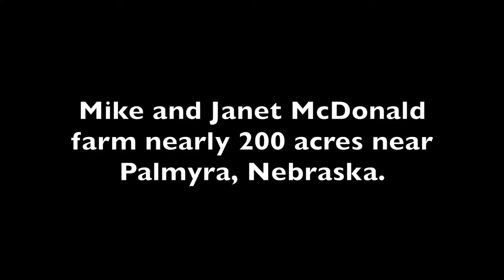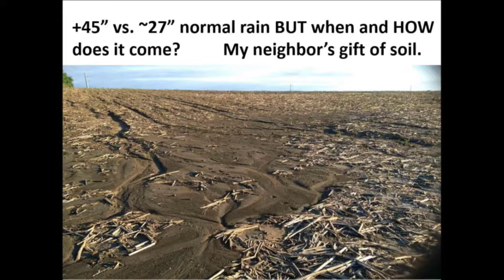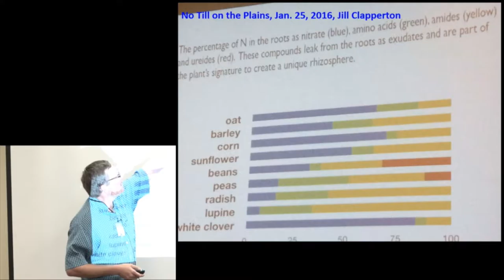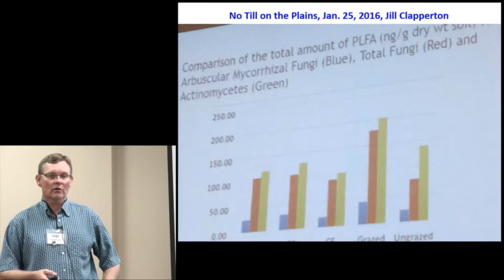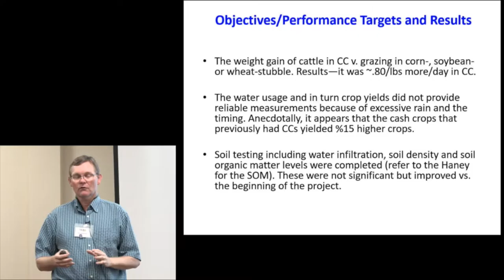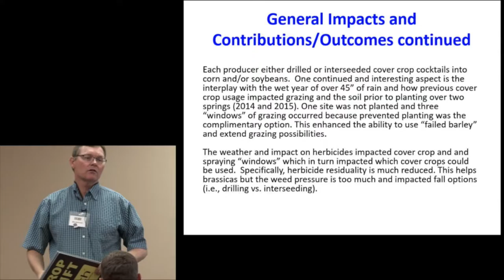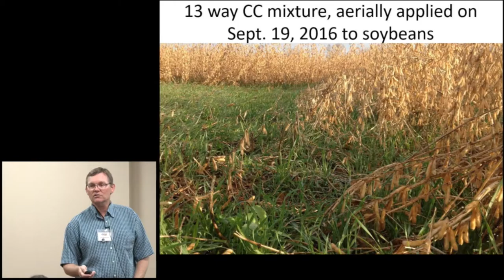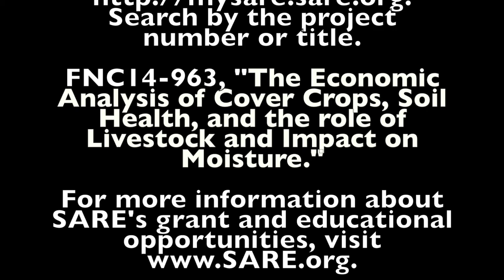Cover Crops, Soil Health, and Livestock with Michael McDonald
Mike and Janet McDonald farm nearly 200 acres near Palmyra, Nebraska. This video is Mike's NCR-SARE Farmers Forum presentation at the 2016 Kansas Rural Center Farm and Food Conference, "The Economic Analysis of Cover Crops, Soil Health, and the Role of Livestock and Impact on Moisture."